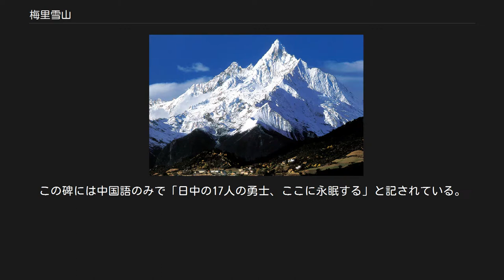梅里雪山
デチェン・チベット族自治州
梅里雪山（ばいりせつざん、ミンリンカンリ）とは、中華人民共和国雲南省デチェン・チベット族自治州に位置する連山の総称である。
地形・気候共に登山に関する条件が非常に厳しいため、連山の全ては未踏峰である。
 横断山脈のうち、一番西に位置する怒山山脈の最も高い部分をなす。
雲南省の三江併流と呼ばれる地域で、一帯が世界遺産に登録されている。
宗教的意味合いとしては、カイラス山と並ぶチベット仏教の聖地であり、五体投地により山麓に巡礼者を集める信仰の山である。
 主な山は以下の7座である。
 チベット仏教信徒による巡礼登山は数百年前から行われてきたが、いずれも山腹にある寺院までである。
登頂の試みは1902年ごろに始まり、アメリカ、イギリス、日本、中国などがそれぞれ5・6回ほど登山隊を派遣してきた。
三江併流の険しい地形やモンスーン地帯特有の厳しすぎる気候の為に登頂は全て失敗に終わり、「神々の山」は未踏峰のままである。
 地元では「神聖な山を汚す存在」として登山隊を嫌う風潮が根強く、「登山隊の遭難は当然の天罰」とする考えを持つ者も少なくなかった。
2000年、雲南省デチェン・チベット族自治州徳欽県人民大会において、カワクボなどの主要な峰々はチベット仏教の巡礼地であり、この信仰と文化の尊重の為、将来に渡り登山活動は禁止されることが正式に立法された。
 1991年1月4日、日中合同学術登山隊17名（日本側11名、中国6名）が登頂を目前に控えたキャンプ地で、雪崩の直撃を受けて全滅する遭難事故が発生。
中国の登山史でも最悪の犠牲者数となった。
 登山隊は前年の12月始めにカワカブの麓にベースキャンプを設置し、順調に上部へキャンプ地を延ばしていった。
12月末にはカワカブの山頂まで270mのポイントに到達する。
17名の隊員が標高5,100m付近に設置された第3キャンプに集合し、頂上アタックへの態勢を整えた。
キャンプ地は斜面から充分に離れており、雪崩の危険性は少ないと思われた。
年が明けた1月1日から降雪が始まり、1月3日には積雪量は1mを超える。
現地時間1月3日22時の無線交信を最後に、第3キャンプとの連絡が途絶えた。
 直ちに日中合同の救助隊が現地へ派遣されるが、折からの悪天候の為に第3キャンプへ接近する事は不可能だった。
その後、航空写真の分析でキャンプ地が雪崩による大量の雪に埋め尽くされている事が確認され、17人の生存は絶望的となった。
 生存者がいないため詳細な状況は不明だが、京都大学に設置された事故調査委員会では、1月3日までに降った大雪で大規模な泡雪崩が発生し、キャンプ地を直撃したのだろうと推察された。
1996年に派遣された日中合同登山隊は事故後、初めて第3キャンプに到達するが、遺体やテント、遺品の発見には至らなかった。
 現場には遭難地点付近を基点として山麓を流下する氷河の流れがあり、1998年8月以降に山麓を流れる氷河の末端から、雪面下に埋もれた後に氷河に流入した遺体や遺物が続々と現れた。
現地の村人や捜索隊により、17名中16名の遺体やその一部、または遺品が発見・収容されている。
氷河の深部で圧力を受けたため遺体や遺物の多くは損傷が激しかったが、遺体の多くが寝袋に入っていたことから登山隊は宿営地で睡眠中に雪崩に巻き込まれたことがほぼ確かめられた。
 事故後まもない1991年5月、展望台より梅里雪山を望める飛来寺に日中の遭難者の氏名を刻んだ慰霊碑が建てられた。
2004年には、慰霊碑の日中両国の遭難者の氏名を刻んだ碑文のうち、日本語部分及び日本人遭難者の氏名を記載した部分が傷つけられ判読が不可能な状態となった。
2006年2月にはチベット族隊員の一人の名も判読できなくなっている。
遺体の捜索が一段落した2006年10月、京都大学学士山岳会により、山麓の明永村に遺体捜索活動を記念した記念碑が設置された。
この碑には中国語のみで「日中の17人の勇士、ここに永眠する」と記されている。